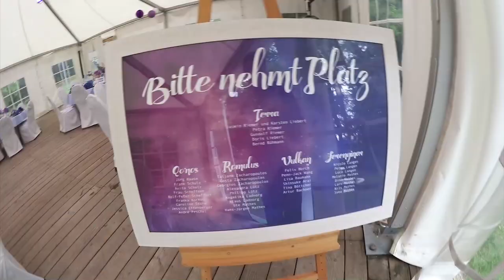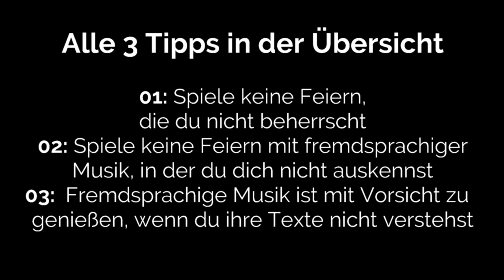Warum du DJ Jobs ablehnen solltest - 3 gute Gründe | DJ Tipps | Ausländische Musik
Es gibt gute Gründe einen DJ Job abzulehnen. 3 Gründe warum will ich dir in diesem Video mal mitteilen.
🔽🔽🔽🔽🔽🔽🔽🔽🔽🔽🔽 HIER AUFKLAPPEN 🔽🔽🔽🔽🔽🔽🔽🔽🔽🔽🔽

🎧 LUST AUF MEHR DJ TIPPS?
Mach es wie bereits hunderte andere DJs vor dir und hol dir meine DJ INSIDER TIPPS um als DJ erfolgreich zu starten

💡 WILLST DU SOFORT BESSER WERDEN?
▶ Hier erhälst du Playlisten & komplette DJ Kurse zum Sofort-Download

💰 MÖCHTEST DU DEIN DJ BUSINESS VORAN BRINGEN?
In meinen DJ Coachings zeige ich dir, wie du mehr gute Kunden gewinnen, deinen Booking Kalender füllen und deine Gage erhöhen kannst

🖥️ HIER KAUFEN PROFI DJs IHRE TECHNIK*
Wo kaufen die Profis ihre Sachen? Controller, Lautsprecher und weitere Technik? Natürlich hier!

🎧 ÜBER MICH:
Mein Name ist Mike, ich komme aus Darmstadt (Hessen) und bin hauptberuflich als DJ auf Hochzeiten, Geburtstagen und Firmen-Events im Einsatz. Früher war ich in Clubs & Diskotheken unterwegs. Heute bin ich der Spezialist für grandiose Hochzeiten und erstklassige Events. Hier auf meinem Kanal zeige ich Dir, wie auch Du als DJ starten kannst. Lerne von meinen Erfahrungen, Fehlern und Tipps und begleite mich durch meinen DJ Alltag.

Über meine Webseite können sich Kunden über mich, meinen Service & die Musikrichtungen, die ich bespiele, informieren. Tipps an Brautpaare um ihren perfekten DJ zu finden, gebe ich

🔈 MEINE DJ TECHNIK*:
Mein neuer DJ Controller ➡️

💡 MEIN BUSINESS & WORKSHOP KANAL FÜR DJs, die gerne Neues lernen und sich weiterbilden möchten:

🎥 DEINE STATISTIK:
☑ Video angesehen
☑ Video Geliked

*HINWEIS*
Das bedeutet, dass ich eine kleine Provision bekomme, falls du nach einem Klick auf diesen Link etwas auf der entsprechende Webseite kaufst. Für dich entstehen dadurch keine zusätzlichen Kosten. Du unterstützt damit meinen Youtube-Kanal und die Produktion von weiteren Videos.

DJ Mike